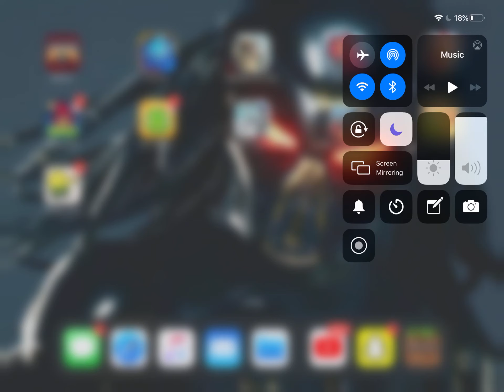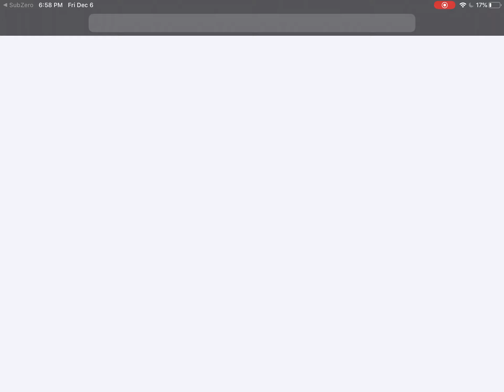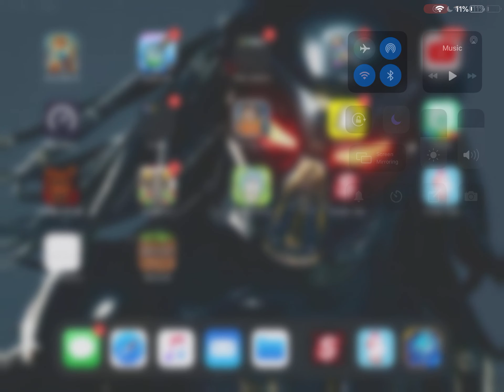3 random games !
Liiiiiiiiiiiiike